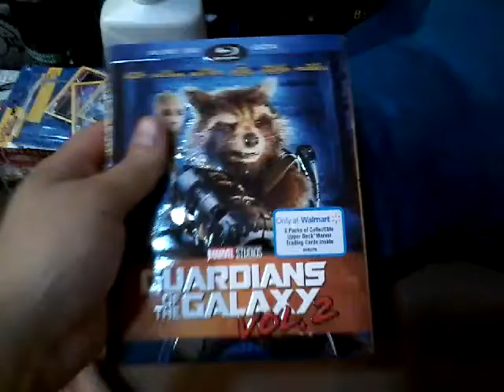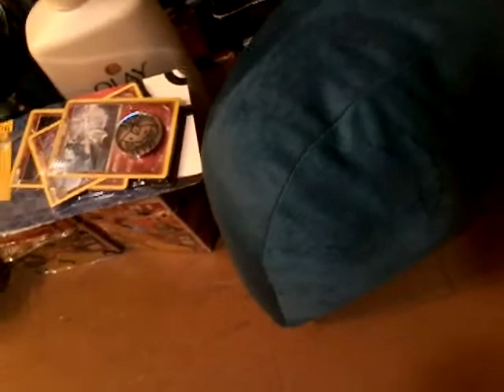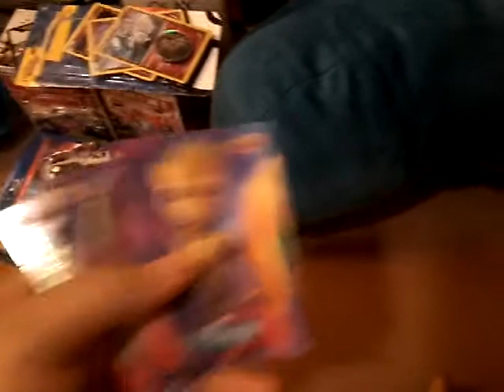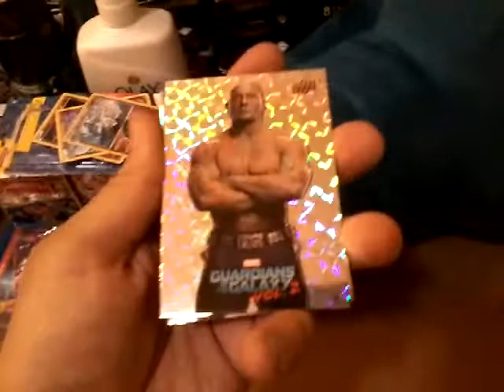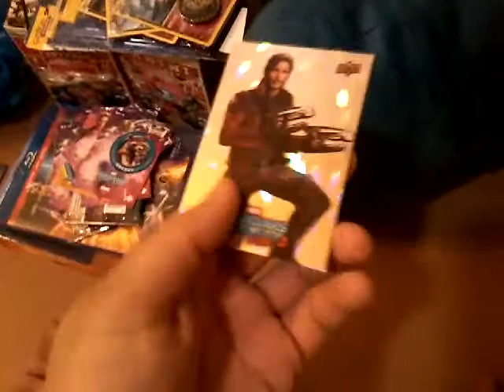Guardians Of The Galaxy Vol. 2 Unboxing